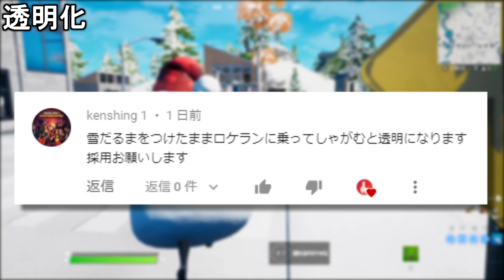0.5秒で2000ダメージ出るチート飛行機の作り方！シーズン５最強バグ小技裏技集！【FORTNITE/フォートナイト】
TwitterにYouTubeより先に小技投稿してます！

mucic

ED
TheFatRat - Unity